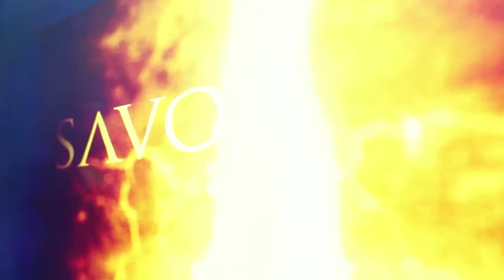BET host Rocsi, has a dinner date at the SAVOY Restaurant in Pittsburgh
BET host Rocsi stops and has dinner at the SAVOY. She loved the lobster and shrimp pasta and the chicken and Red Velvet waffles.